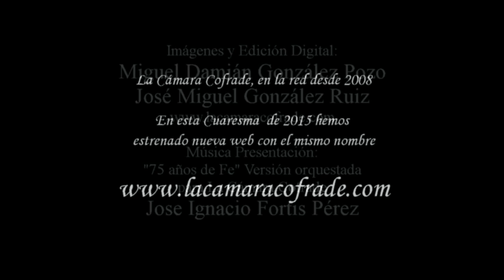A PIE DE TRONO 2015: CONCEPCION (HUERTO) POR CURVA FAJARDO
Imágenes de la Virgen de la Concepción de la Cofradía del Huerto a su paso por la Casa Hdad. de la Cena y por la curva Fajardo en la noche del Domingo de Ramos. Málaga, Semana Santa 2015. Imágenes: Miguel Damián González Pozo y José MiguelGonzález Ruiz. Música Presentación: "75 años de Fe" de J. Ignacio Fortis